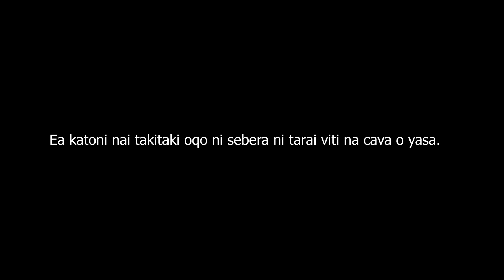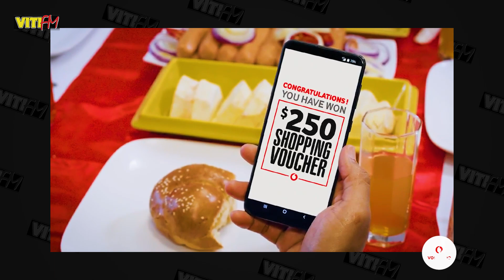Merry Xmas (VitiFM Taro Tu La)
Sema mai ena FM 92.2, 92.6 & 92